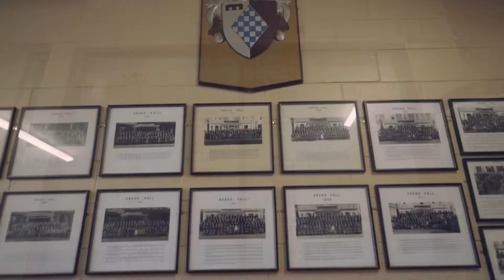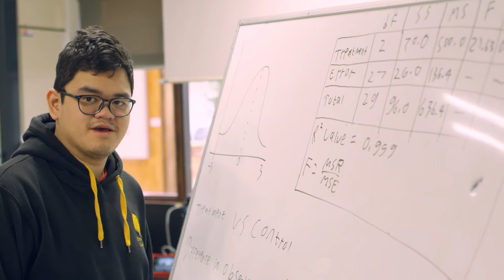Residential colleges at the University of Otago